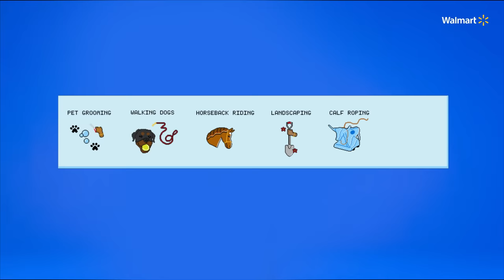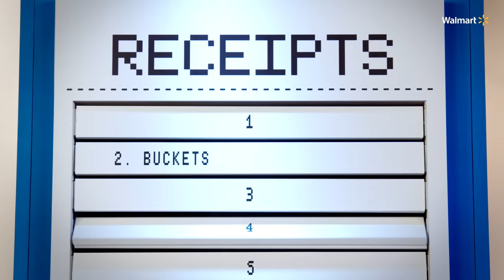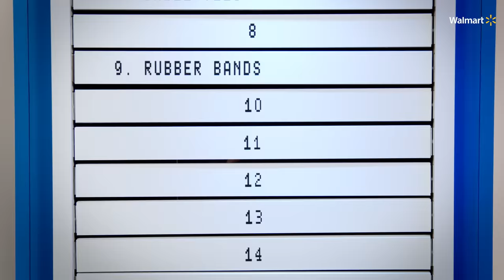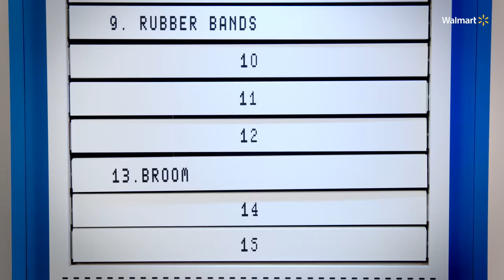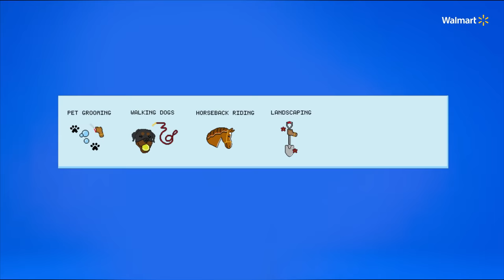Desi Banks and Eric Bellinger Compete Guessing Sici's Hidden Talents | Receipts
Get ready for some fun and surprises on Receipts the new game show from REVOLT and Walmart hosted by DesiBanks. In this episode, Desi competes against R&B artist EricBellinger to guess the hidden talents of Sici, an Atlanta shopper. Along the way, they unveil some unexpected items from Sici's Walmart receipt and answer questions to earn points. Who will come out on top and win the $1,000 prize? Tune in to find out and discover Sici's impressive talent that's bound to shock us all. Presented by Walmart